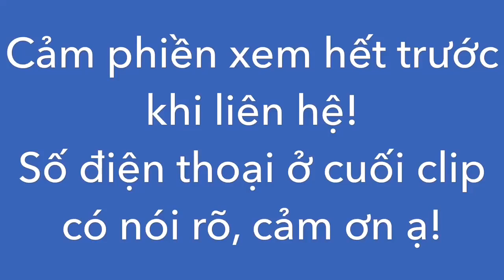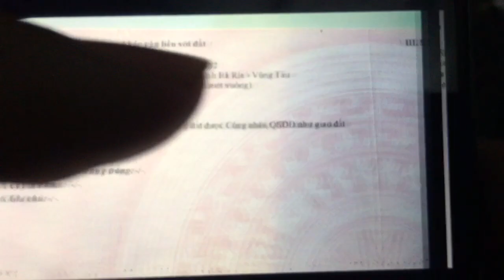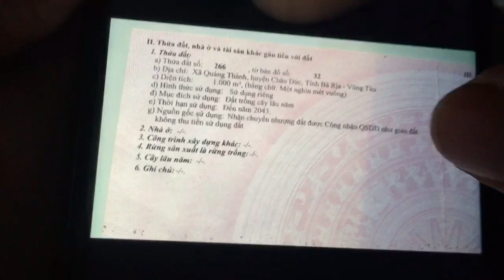Bán đất vườn 1000m2 giá 550tr ngay trung tâm xã Quảng Thành tiện ích đầy đủ (ĐÃ BÁN)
Có 2 lô đất vườn liền kề diện tích 1000m2 (giá 550tr) và gần 800m2 (giá 450tr) thuộc xã Quảng Thành, Châu Đức, Bà Rịa Vũng Tàu. Nằm ngay gần trung tâm xã nên khỏi lo về tiện ích mua sắm, đường ô tô vào tới đất. Ai quan tâm alo sđt 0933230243